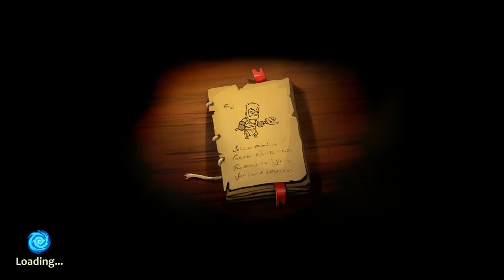bravelandw Part 4